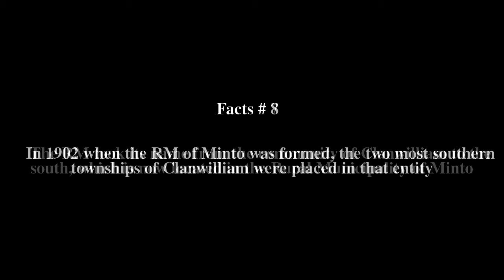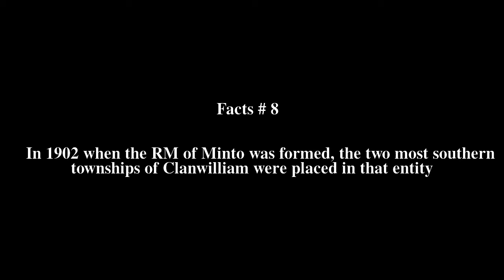Rural Municipality of Clanwilliam Top # 8 Facts